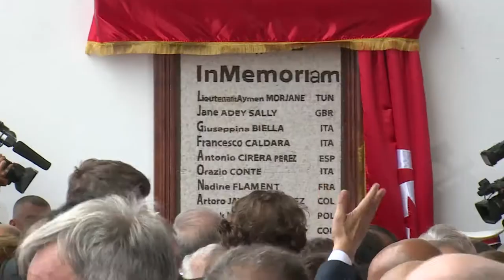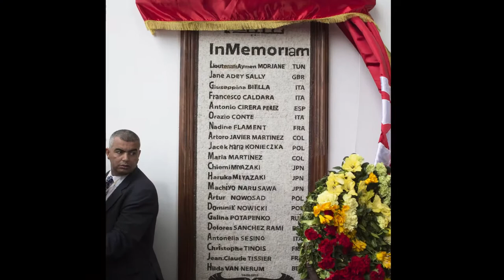Renzi a Tunisi alla marcia Repubblicana contro il terrorismo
Renzi partecipa a Tunisi alla marcia Repubblicana contro il terrorismo